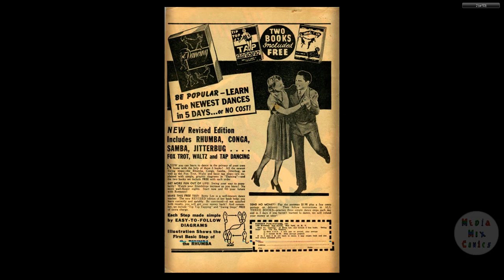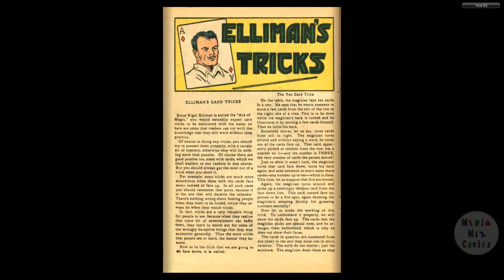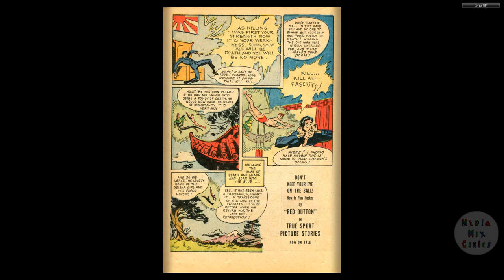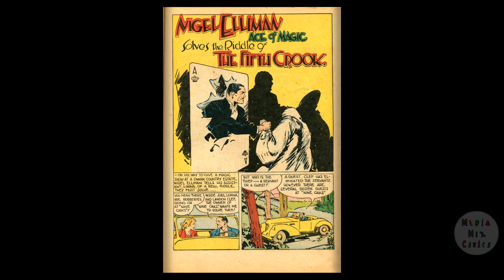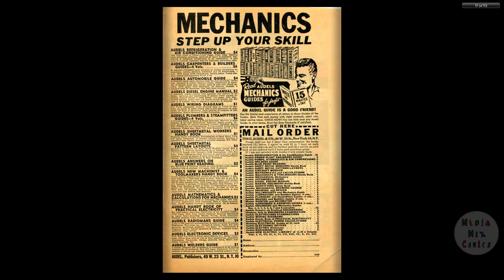Super Magician V05 #01